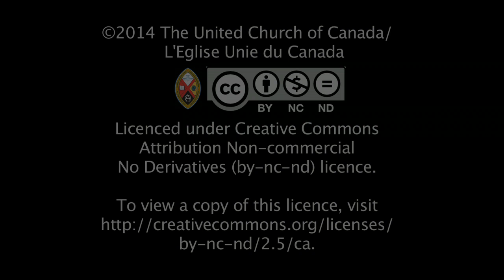The Moderator Thanks Presbyteries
Moderator Gary Paterson warmly thanks all Presbyteries and Districts across The United Church of Canada that are participating in the vibrant re-imagining of the church for the 21st century.  To participate in the discussion, visit UnitedFuture.ca.